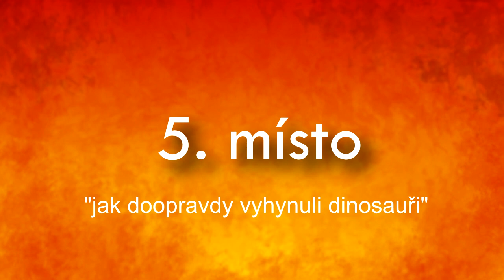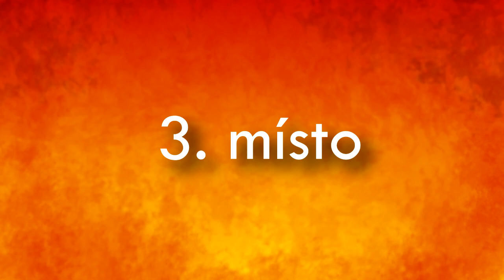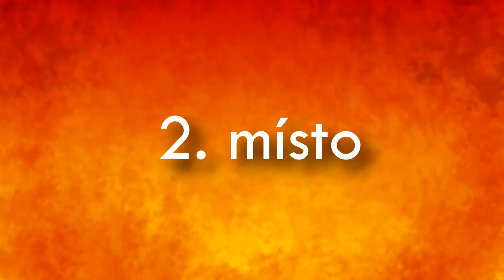5 momentů z RENA A STIMPYHO, které unikly cenzorům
"Ale nejdřív... NEJDŘÍV... se jdu vymočit."

Patroni: NoThanks ($10), Dáda Outda ($10), Winxtyna ($10), Hrkost Sýromil ($5), Tade100 ($5), Roman Podhola ($2), Alexandr Vrána ($1)